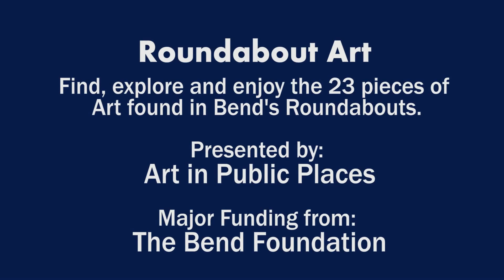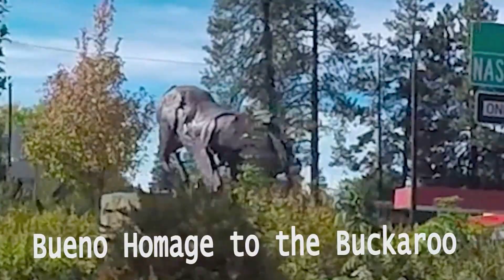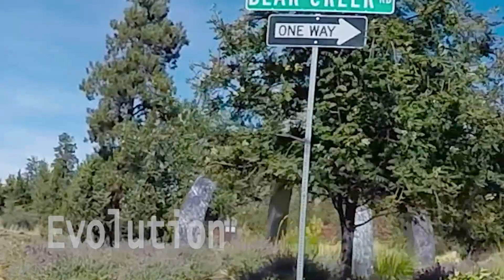Roundabout Art Tour 2015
THIS IS A DRAFT OF A WORK IN PROGRESS.
Come with us on a motorcycle tour of the 23 Roundabouts that have public art in Bend, Oregon